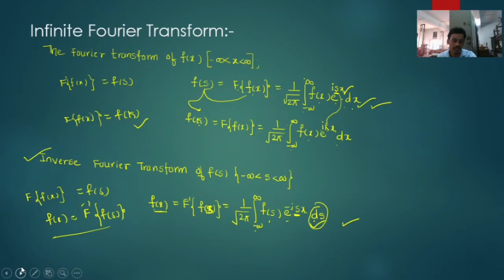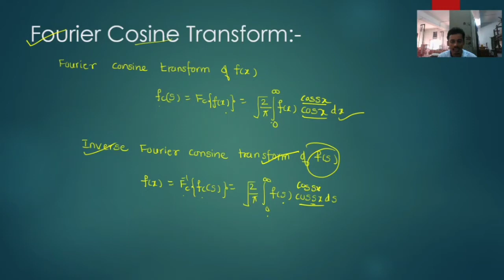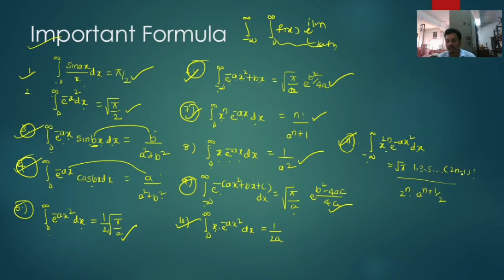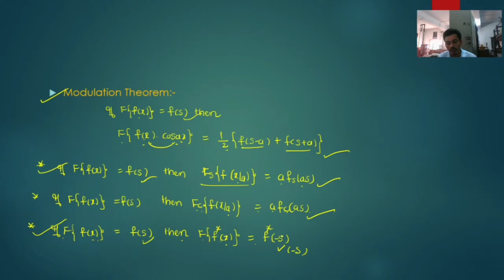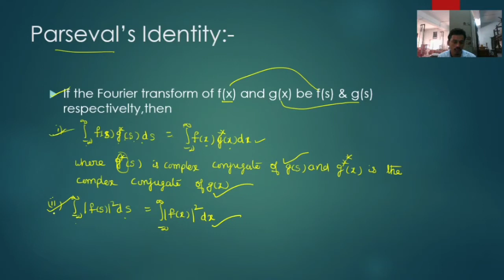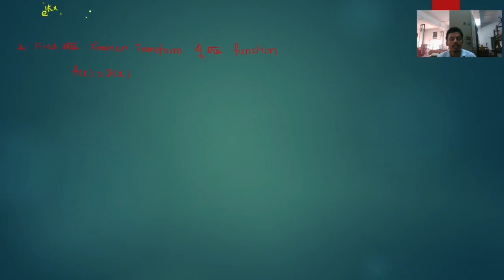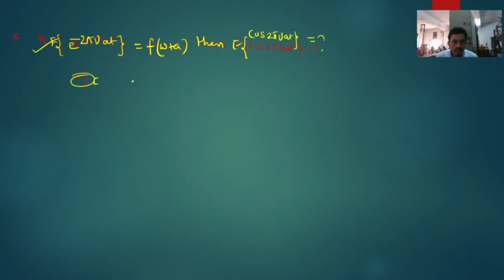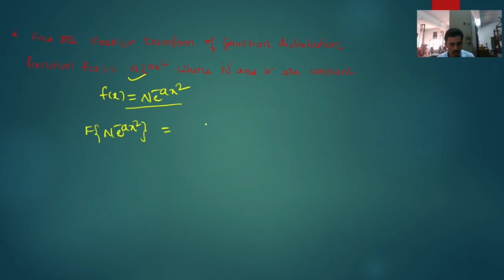APSET/TSSET, APPSC,TSPSC-JL,DL,NET, GATE - Fourier transforms -Lecture -12